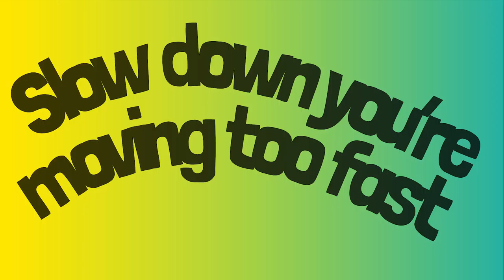Carmel's Snail Story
Carmel shares why we're asking Brighton & Hove to BeMoreSnail in Autumn 2018.